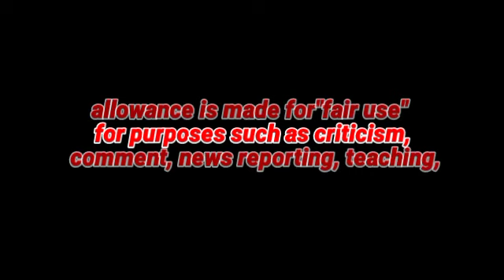বাবা বেবি ও Baba Baby O ,2022, Bengali Movie,Jisshu Sengupta , Solanki Roy ll Full Facts And Review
Baba Baby O ,2022, Bengali Movie,Jisshu Sengupta , Solanki Roy ll Full Facts And Review